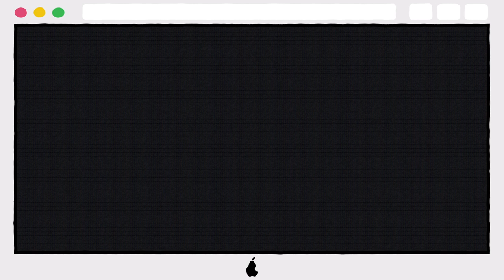10 Steamy Photos Of Stifler's Mom Everyone Needs To See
10 Steamy Photos Of Stifler's Mom Everyone Needs To See

10. LEAVING PEOPLE BEGGING FOR MORE
9. A GORGEOUS SMILE
8. STUNNING IN BLACK
7. RED CARPET MAGIC
6. A PERFECT REUNION
5. RED-HOT ON THE RED CARPET
4. A PIERCING STARE
3. SHOWING OFF A WHOLE NEW SIDE
2. STILL BEAUTIFUL AFTER ALL THIS TIME
1. LETTING LOOSE